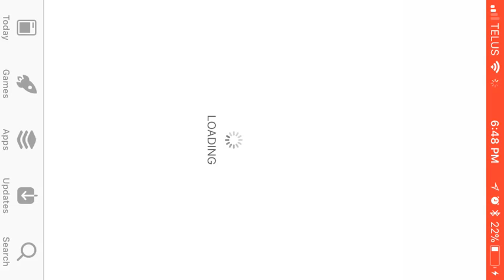GTA LCS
Idk